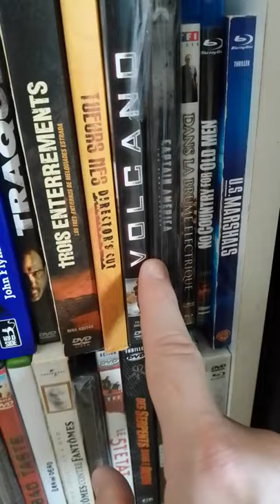présentation collection dvd/blu ray partie 5